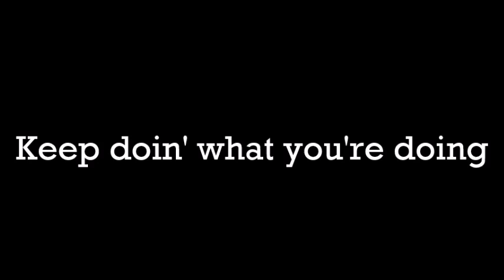RonZak Skit Show : Call for a Change (se1ep5)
Whoa, war. What an original topic. -_-
   What will happen in this ridiculous skit?
   Well, you're gonna have to watch it to find out.

This video was inspired by "Nerf War Modern Warfare".